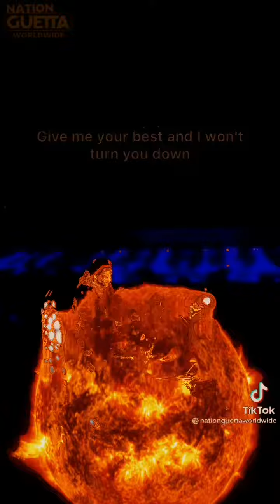22 марта 2024 г.